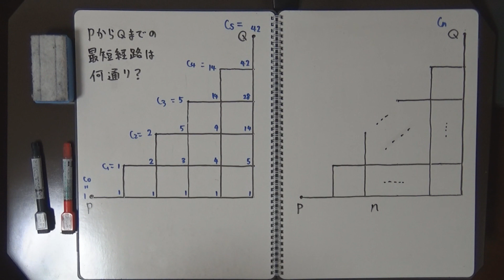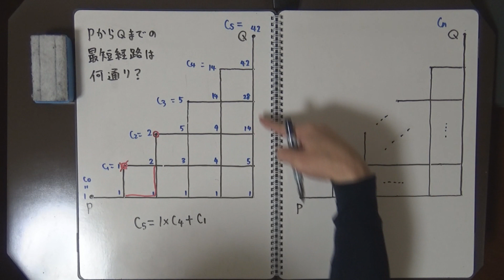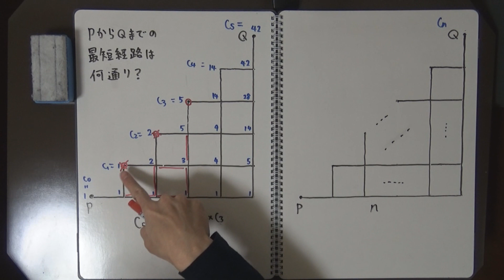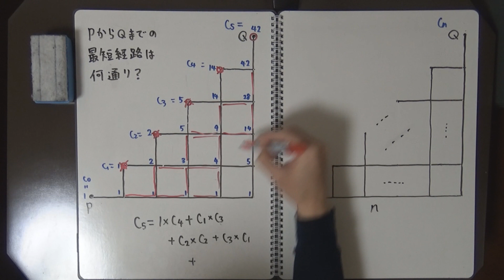カタラン数の漸化式【カタラン数を語らんとす②】